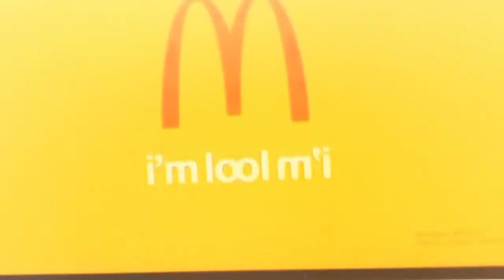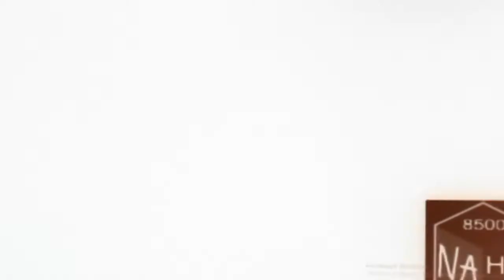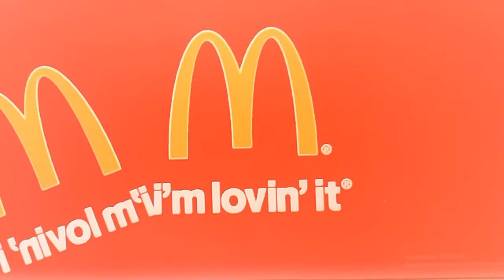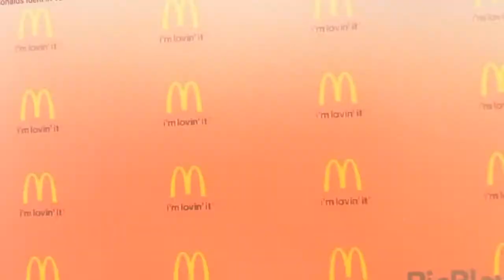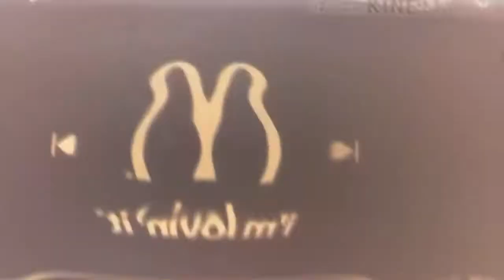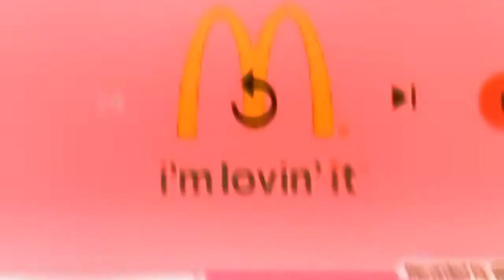27 октября 2018 г.